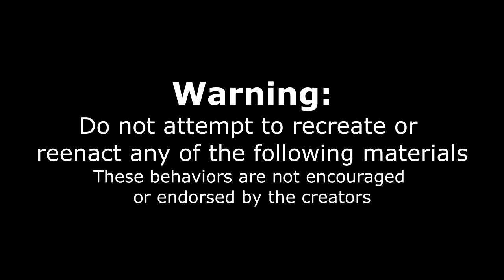$300 MASSIVE BBQ PLATTER CHALLENGE FOR CHARITY | Ribs, Brisket, Sausage | South Carolina Barbeque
All that food in how long? Carolina BBQ is a fan favorite! Featuring mustard sauces, smokey meats, and famous pulled pork and ribs! For todays food challenge we have 1 hour to eat this giant 7lb bbq challenge featuring brisket, ribs, sausage, pulled pork, beans, grits, fries and many more food items! The meal is $120 if not completed, but today for completion of the challenge we would get a donation to St Jude's children's hospital! Can we beat this big food challenge? Or will this bbq challenge defeat us?

SEND ME STUFF :
Joel Hansen
RPO DUNDURN
HAMILTON ON L8P 0B5